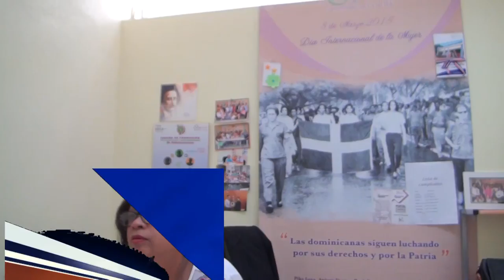Ministerio de la Mujer asegura son preocupantes los niveles de casos de violencia de género